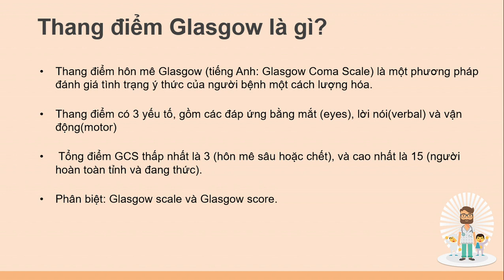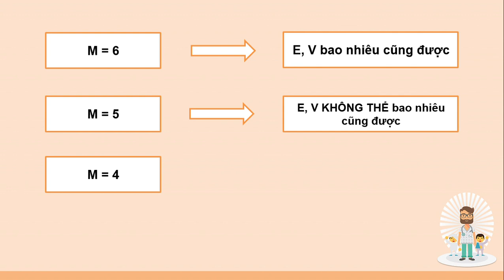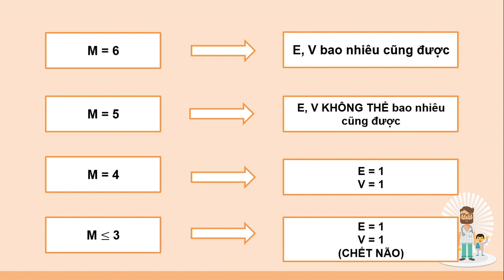6-4-2020, Ngọc Thư, Y44, chấm điểm Glasgow coma scale rất hay và dễ áp dụng.